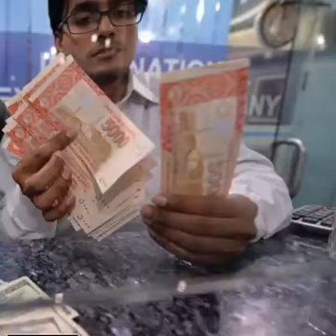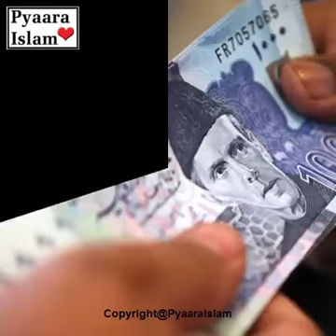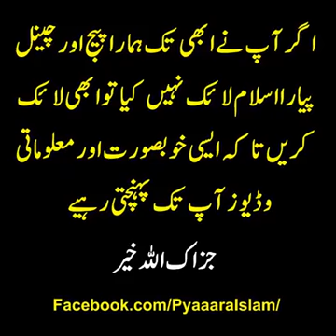Silent Message for Ever